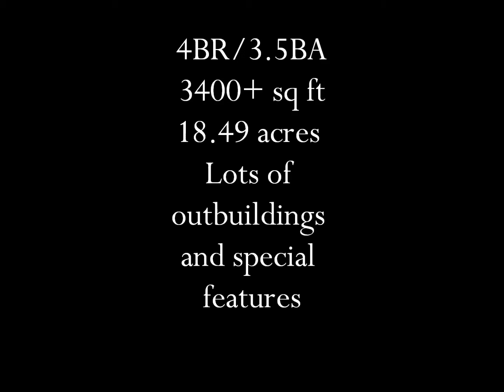LandsofAmerica.com: 18.49 acres in Texas